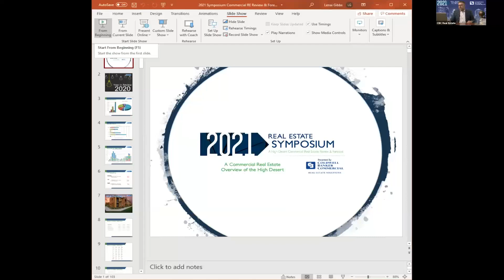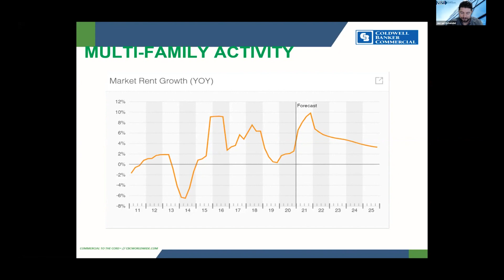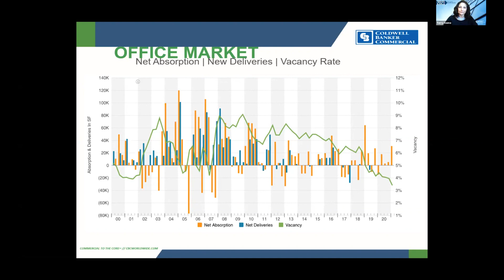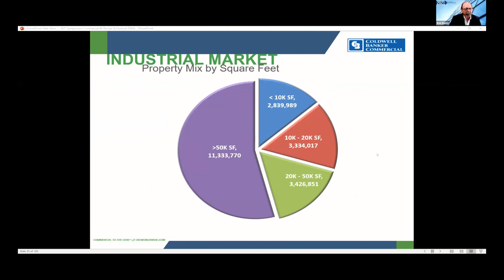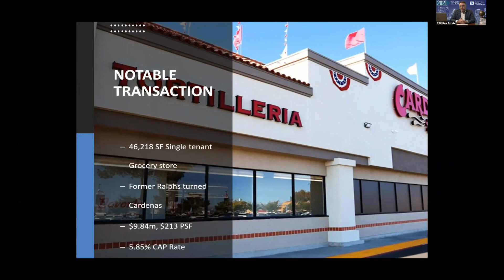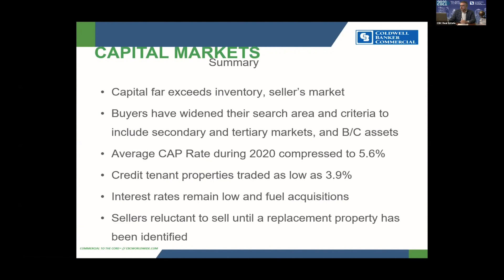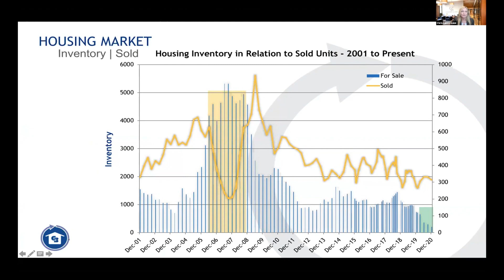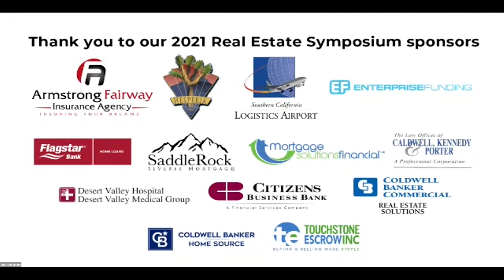CBC 2021 Real Estate Symposium - Coldwell Banker Commercial State of the High Desert Panel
Coldwell Banker Commercial agents Jason Lamoreaux, Jerrad Schendel, Terry Saenz, and Bob Basen provide an update on commercial, land, multi-family, and office investments. Chris Lamoreaux of Coldwell Banker Home Source also provides an update.